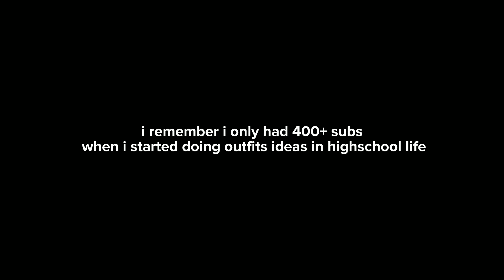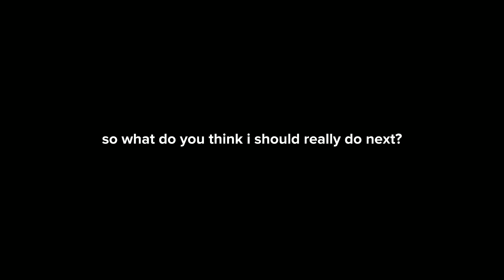high school life outfit ideas for females #10 | soulful (prod. Kontrol)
i do not own the use type beat in this video big credits to @kontrol1207 !!